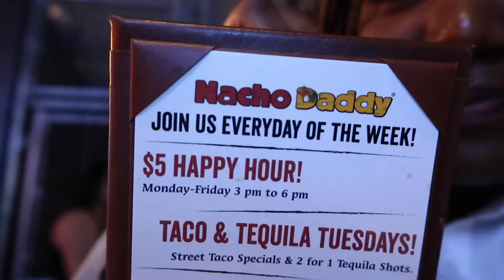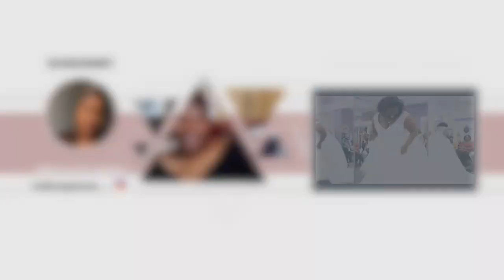Deltaversary | Vegas VLOG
Hey Queens & Kings,

What's your sexual fantasy? We ended up in some sticky situations in Vegas. But it's always a good time with my line sisters.

Velma Queen